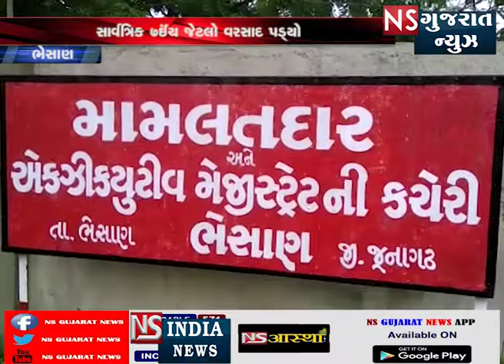ભેસાણ પંથકમાં વરસાદથી ઉબેર બે કાંઠે વહી